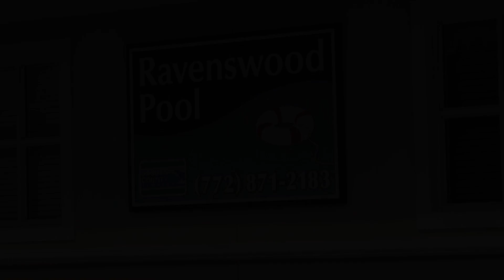Back-to-School Splash Jam at Ravenswood Pool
St. Lucie County’s Ravenswood Pool hosted a free, end-of-summer event for students who are headed back to school soon. The Back-to-School Splash Jam featured an open swim, live DJ, face painting, pizza and more.

The St. Lucie County Parks and Recreation Department works to enhance the quality of life by providing memorable, positive experiences at our parks, fields and venues.